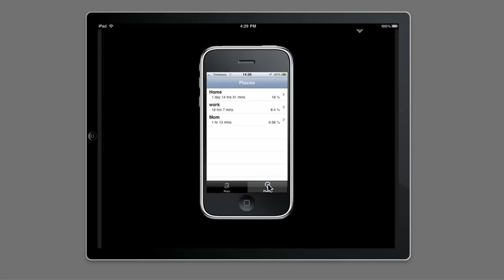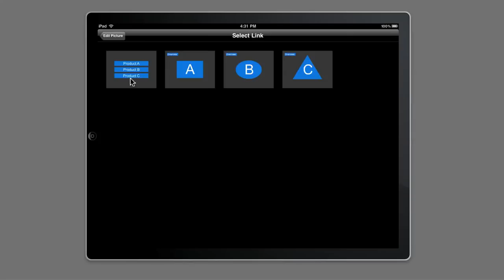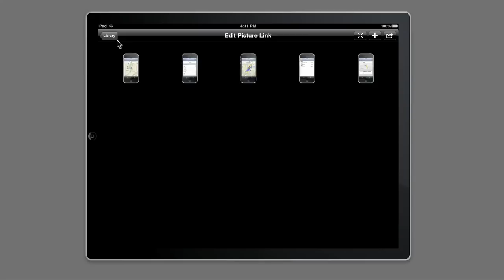PowerPoint presentations on the iPad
Picture Link is a super simple presentation app that lets you hold interactive slideshows on your iPad regardless of what presentation program you are used to. The basic idea is that you can link different slides with transparent hyperlink buttons. This makes it very easy to navigate between slides in real time, as sometimes the right picture at the right time says more than a thousand words.

***Featured by MacBreak Weekly, iPadCTO.com and PadMania***

Picture Link allows you to place transparent buttons on your pictures. These tap-enabled buttons can be linked to other pictures. It has never been so easy to hold a structured presentation or quickly get a feeling for a user interface of an iPad application:

-Select the pictures by importing them from the photo library of the iPad
-Sort the pictures anyway you want by drag and drop
-Place transparent buttons on dedicated areas and assign a link to another picture
-Present your Picture Link on a beamer using the VGA-output
-Share your Picture Link via email

USE CASE PRODUCT PRESENTATION

Always wanted to impress your customers with the iPad?
Do you want to have a presentation which you can easily sort?
Presentations you can adapt to your customer's needs in real-time?

Solution
-Design your presentation on whatever program you like (PowerPoint, Keynote, InDesign, etc.)
-Print your slides as PNGs
-Send them to your mail account on the iPad and download the pictures to the photo library
-Easily link and structure your sales presentation with Picture Link
-Hold your presentation on a beamer using VGA-output
-Share the presentation with your sales representatives

USE CASE IPAD APP PROTOTYPES

Do you have a great idea for a iPad application?
However, you want to first check the basic functionality and the look and feel?
But you do not want to spend money on programming just now?

Solution:
-Design your app on whatever program you like (PowerPoint, Keynote, InDesign, Photoshop)
-Print your screens as PNGs
-Send them to your mail account and download the pictures to the photo library
-Link your prototype with Picture Link
-Share the prototype with your team or your customer

FEEDBACK APPRECIATED

In addition, we are constantly aiming to improve Picture Link.